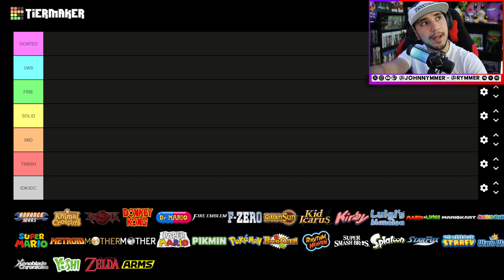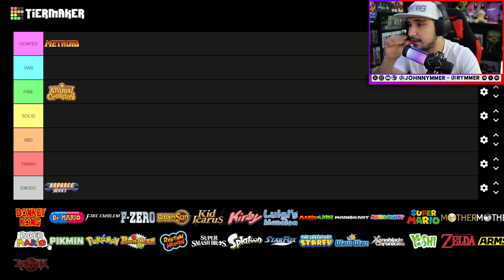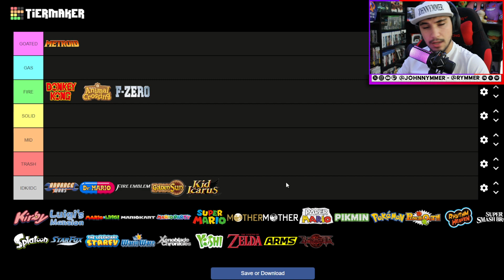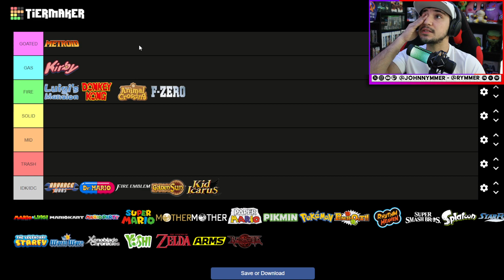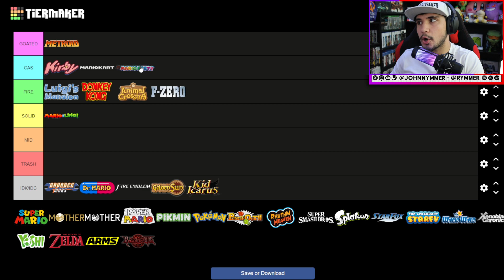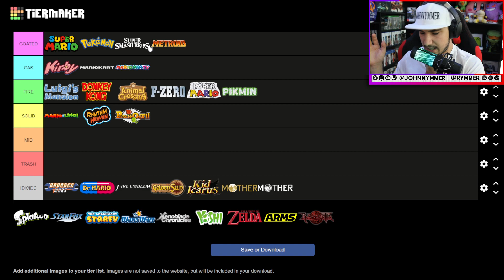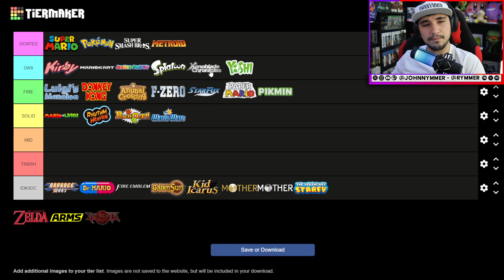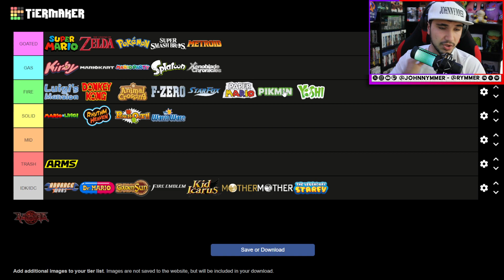NINTENDO FRANCHISES TIER LIST (2024)